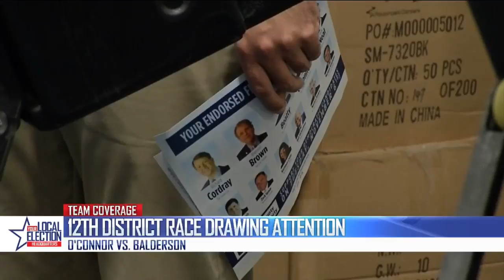Balderson and O'Connor face off for District 12